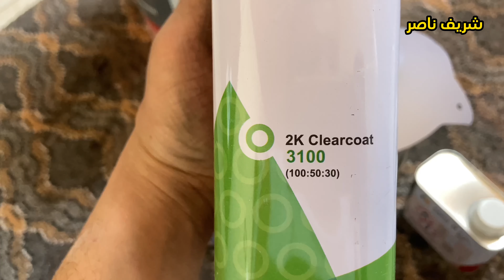دهان درابزين حديد _ عالي الجودة _ اسود ميتاك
فى هذا الفيديو سوف نشاهد طريقة دهان درابزين حديد اسود نارى فى خطوات سهلة . وماهى الدهانات المستخدمه فى دهان الحديد . شرح كامل من البدايه للنهايه عن . دهان درابزين . دهان نارى , اسود ميتالك
قناة شريف ناصر , هى قناة تعليمية على اليوتيوب تقدم محتوى متنوع وشيق فى , دهان ابواب الخشب , بطريقة  , دهان الدوكو , دهان الاستر , دهان اللاكية , كما تتناول ايضا موضوعات متعلقة بصبغ الجدران , واعادة صبغها , واعمال , ديكورات الحوائط بالدهانات . با الاضافة الى ذالك , تقوم القناة بشرح , تركيب بدائل للرخام والخشب بطريقة سهلة وواضحة للمتابعين , تتميز القناة بشروحات مفصلة وعملية وتحرص على تطبيق المعلومات النظرية المعروضة على ارض الواقع , مما يجعلها مرجعا ضروريا لجميع محبى , صنع الاشياء بنفسهم , يمكنك متابعة كل جديد , من خلال حسابتنا على فيس بوك , انستقرام , تيك توك , تويتر , باسم شريف ناصر , رقمى لطلبات العمل داخل المدينة المنورة , 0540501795